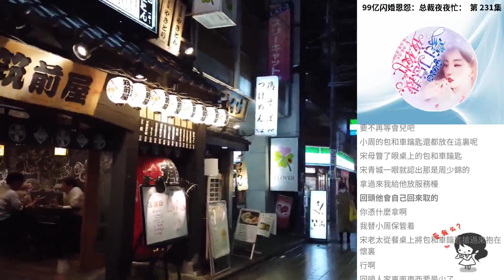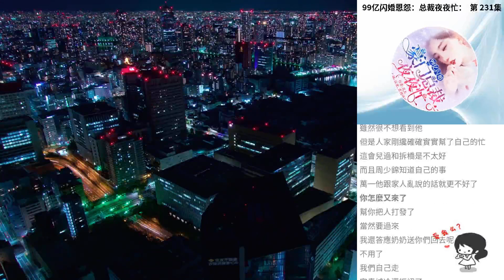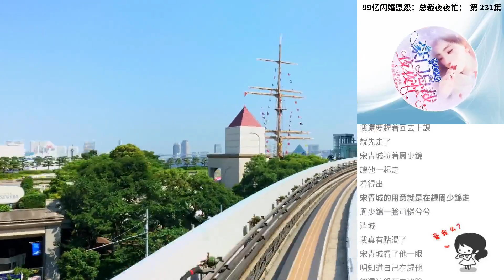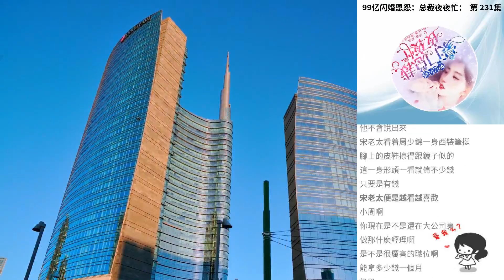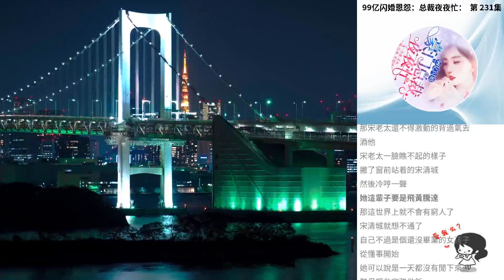99億閃婚恩怨：總裁夜夜忙： 第 231集